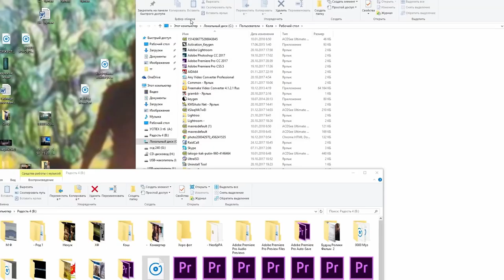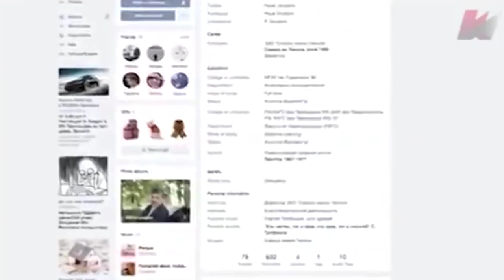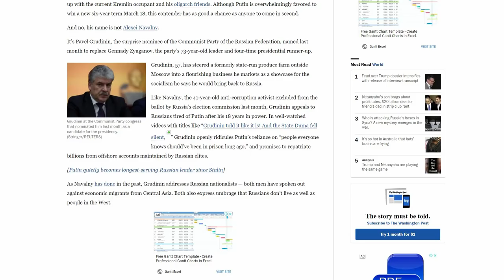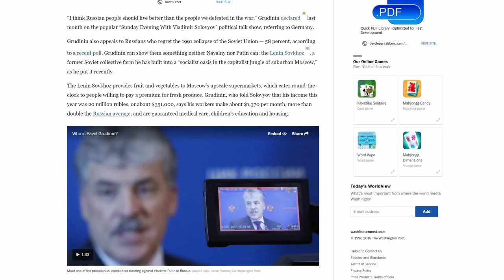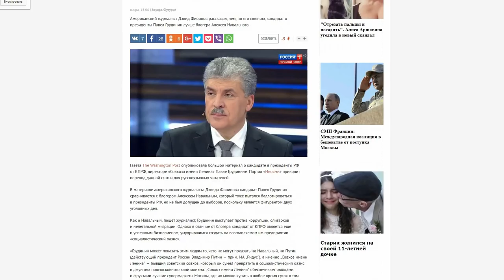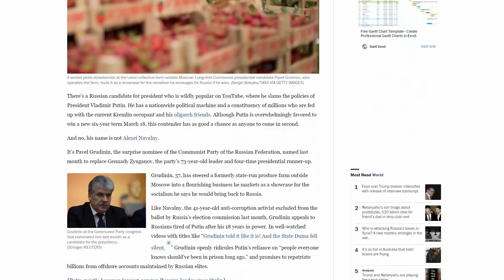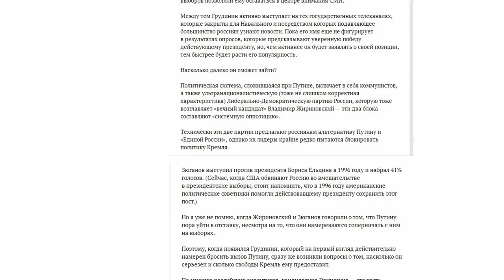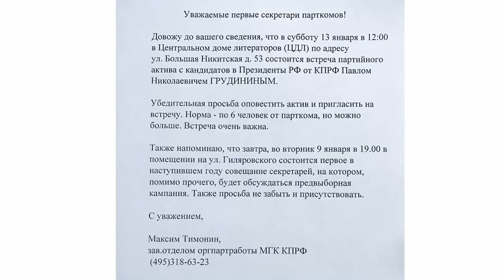Правда о Грудинине Путине и Навальном Выборы 2018 Grudinin Правда как она ессть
Грудинин Grudinin выборы 2018 Народ о Грудинине Путине и Навальном Правда с самых низов как она есть .